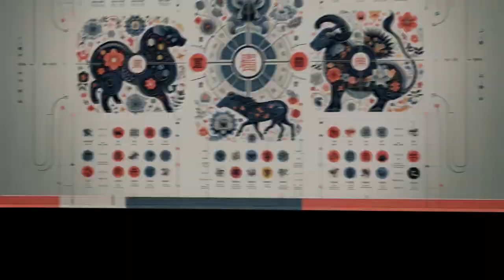Unlock Your Zodiac Secrets Chinese Astrology Revealed!